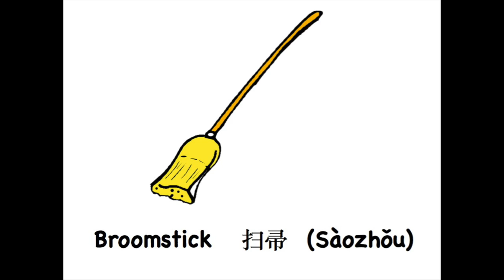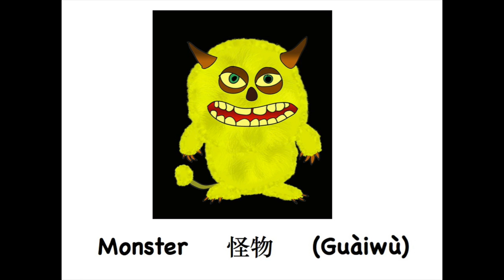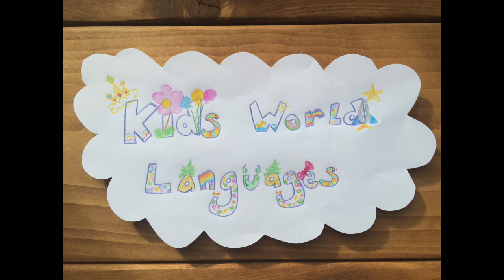Chinese Halloween Vocabulary for kids (Chinese / English Language Keywords)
Learn Chinese and English Halloween Vocabulary with this Keyword video for Kids Learning Languages!

Welcome to Kids World Languages! We make fun and educational videos to teach kids Chinese and English. Whatever age you are, you will love our creative videos and be bilingual in no time! Taught by native speakers, our videos combine different teaching/learning styles to give you the best education. Join us as we explore the basics of colours, numbers, sports, life skills, and many more with learning objectives, keywords, and fun challenges you can enjoy at home!